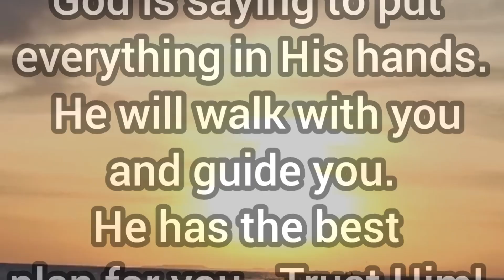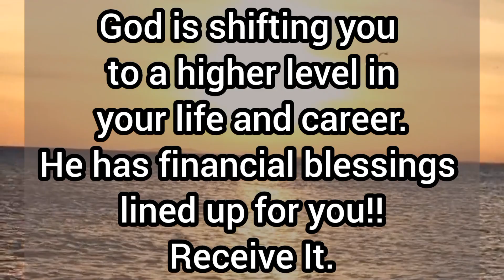Congratulations! Before the End of the Month your Hand will Receive Big Amount of money!